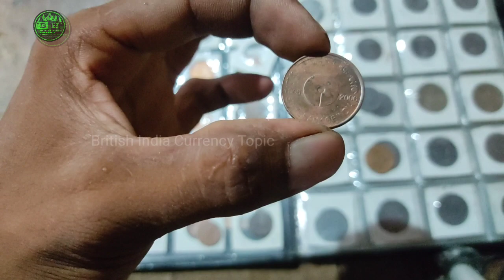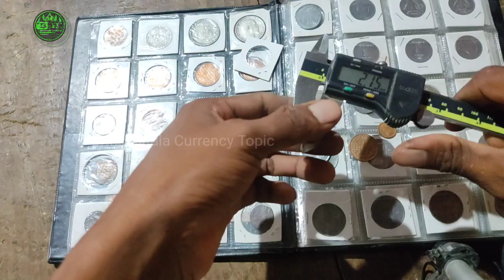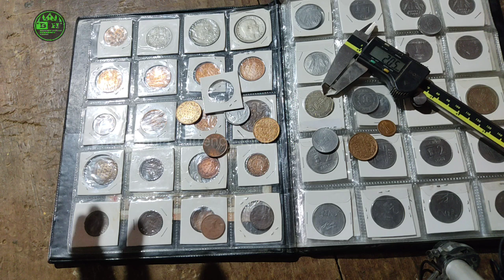Metal stick coin British India currency Coin ka video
Hello Viewers,

"British Indian Currency Topic" Chillar Gyan' provides a complete insight of Unique Indian Coins specially Republic India Coins, Commemorative Coins, Proof Set Coins, UNC Coins and British India Coins.

Only Channel on Indian Coins where you get to know Complete Numismatic Details in Every Video rather than just focusing on cost. Which means we try to provide Authentic Information like - Exclusive Features of Coin, Coin Specs, What makes a Coin Rare, and last but not the least the current Estimated Price of Coins.

British Indian currency Topic Chillar Gyan strives to make videos on Indian coins interesting so that they bring interest not only to the coin collectors but also to non-collectors. Thank you for your support.